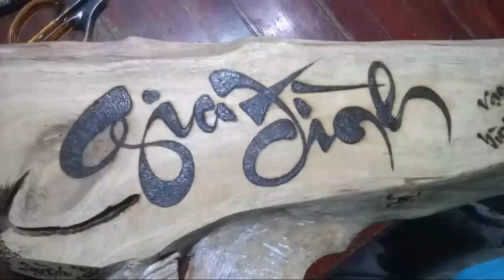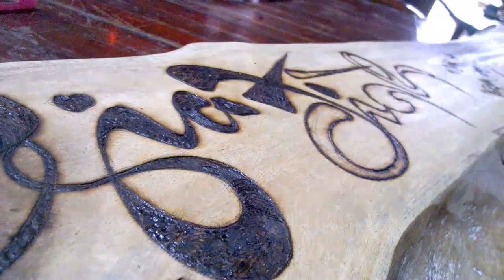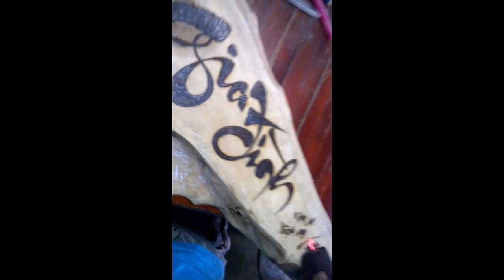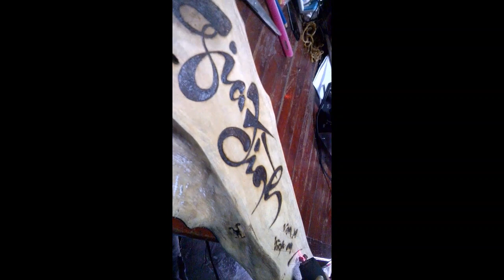Viết Thư Pháp Bằng Bút Lửa | đỉnh cao của nghệ thuật 2019